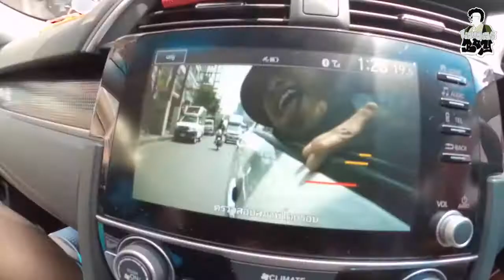Kanakas boy | Surf Skater Dance Birthday Show Trailer 2021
ช่วงนี้ไม่อยากออกไปเจอคนที่ไหน แต่ใจชอบปาร์ตี้ ก็จัดเองแบบส่วนตัวไปสิ
ต้องการ พิธีกร การแสดงในงานปาร์ตี้ส่วนตัว วันเกิด กำหนดตีมงานเองได้ โดยมืออาชีพ ด้วยราคาที่สมเหตุสมผล ติดต่อเราได้เลย